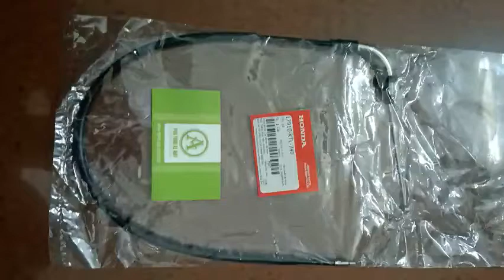DÂY GA WAVE RS HÃNG HONDA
DÂY GA WAVE RS (HÃNG HONDA)- Dây Ga Wave RS, hàng chính hãng Honda 100% Việt Nam
- Dây Ga được sản xuất theo tiêu chuẩn của Honda Việt Nam.
- Hàng chính hãng có chất lượng cao, độ bền cao, thời gian sử dụng lâu dài.NHẬN SHIP COD CÁC TỈNH (NHẬN HÀNG TRẢ TIỀN) Phụ tùng xe máy Gò Vấp chuyên phân phối các thiết bị phụ tùng xe máy chất lượng cao tại thành phố Hồ Chí Minh. Với chiến lược đa dạng hóa ngành nghề để phát huy những thế mạnh của cửa hàng.Phụ tùng xe máy Gò Vấp chuyên bán các loại phụ tùng hãng: HONDA – YAMAHA – SYM – SUZUKI– PIAGO, và các mặt hàng khác.Với logo: “MUA SẮM THÔNG MINH “ cùng với chính sách bán hàng, bảo hành sản phẩm chuyên nghiệp .Phụ tùng xe máy Gò Vấp hân hạnh được phục vụ Quý khách! ➡️➡️➡️CỬA HÀNG PHỤ TÙNG XE MÁY GÒ VẤP⬅️⬅️⬅️ĐẶC BIỆT THAY NHỚT MIỄN PHÍĐịa chỉ : Gẩn công viên làng Hoa Gò Vấp, Phường 9, Quận Gò Vấp, TP.HCMWEBSITE: phutunggovap chấm comLiên hệ mua hàng: Địa chỉ : Gẩn công viên làng Hoa Gò Vấp, Phường 9, Quận Gò Vấp, TP.HCMSdt: không chín không hai chín bảy ba sáu hai ba WEBSITE: phutunggovap chấm com